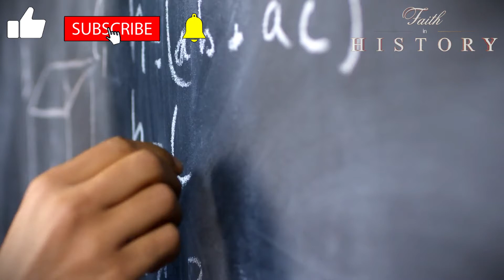God Inspired Kepler's Laws | Johannes Kepler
Johannes Kepler was a German astronomer, mathematician, astrologer, natural philosopher, and writer on music.

He is a key figure in the 17th-century Scientific Revolution, best known for his laws of planetary motion, and his books Astronomia nova, Harmonice Mundi, and Epitome Astronomiae Copernicanae. He came up with these after being inspired by God. Knowing that his work one day will be observed even if he had to wait like God did for people to understand Him.

Watch Faith in History on the TCT Network - Total Christian Television. William J. Federer is dedicated to researching America’s Christian heritage. Learn answers to various questions about Faith as it pertains to American history.